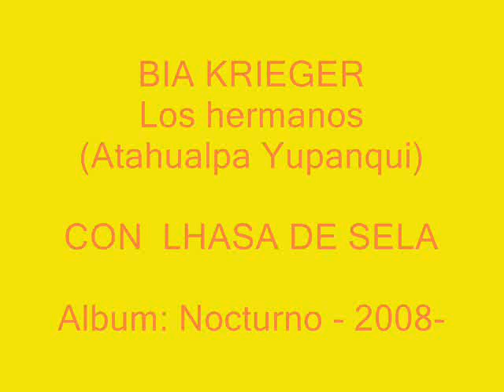Bia Krieger con Lhasa de Sela - Los hermanos (A. Yupanqui).wmv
Bia Krieger nació en Brasil y canta en Castellano, Frances y Portugues  ya que desde muy pequeña vivió en  Chile, Peru y Portugal y posteriormente en Canadá y Francia.
Es una cantautora prácticamente desconocida en nuestro pais , Nocturno (del año 2008) es su quinto disco y vale la pena disfrutarlo. y más aún con esta "joyita del postre", junto a la genial Lhasa de Sela.